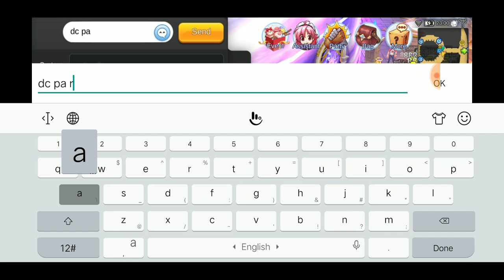Ragnarok Eternal Love: April 4, 2019 War of Emperium BJ Guild PH63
Last 3mins of the war. Our castle is already defended.